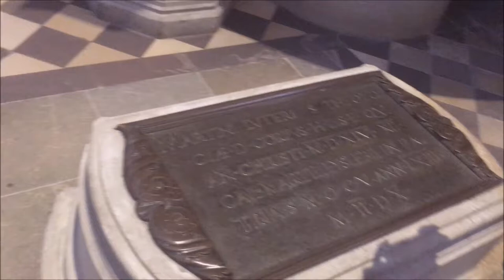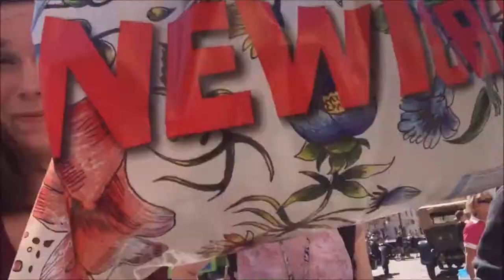Germany!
St. Paul Ann Arbor Youth Group trip to Germany!! July 4-13, 2018! (sorry it's long but it's worth watching because there are Germans, ghosts, AND a fight scene)